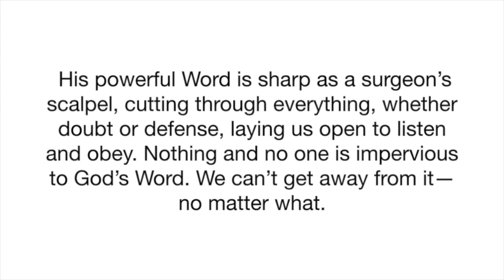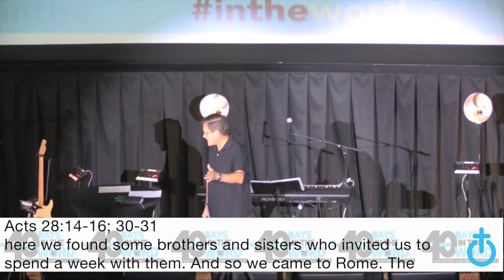40 Days in the Word week 4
Understanding the Meaning of a Text
Is there a right and wrong way to read and interpret the Bible? In this message Pastor Duane shows how to understand the meaning of a text. God’s word is so important and we don’t want to get this wrong.